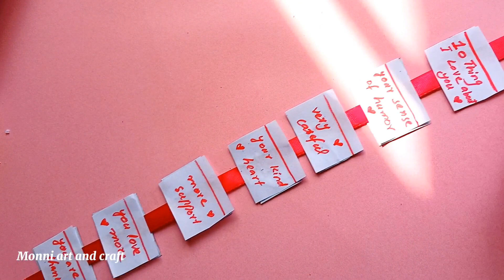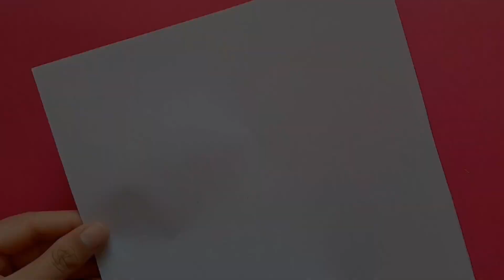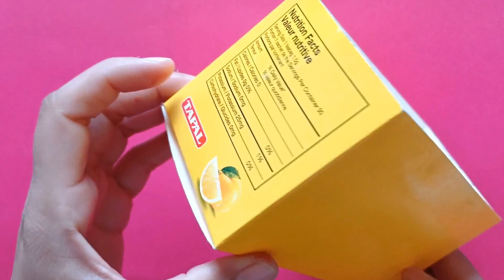5 EASY CRAFT IDEAS | School Craft Idea/ DIY Craft/ School hacks/ Origami craft/cute gift idea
5 EASY CRAFT IDEAS | School Craft Idea/ DIY Craft/ School hacks/ Origami craft/paper mini gift idea / diy flower